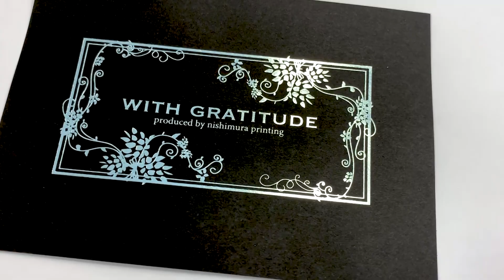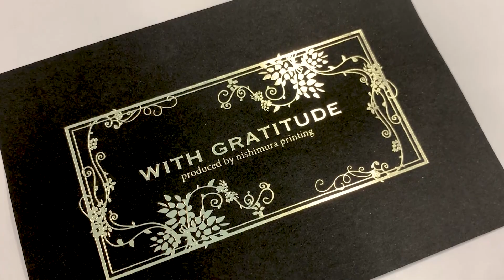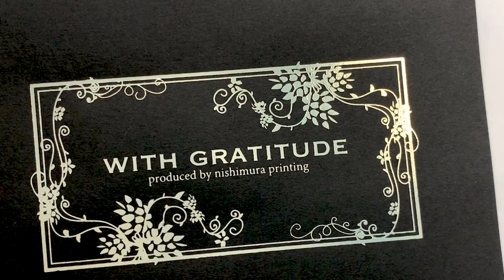艶めく上品な光沢が美しい箔「シェリー」全5種紹介